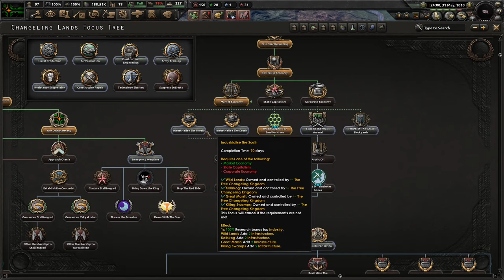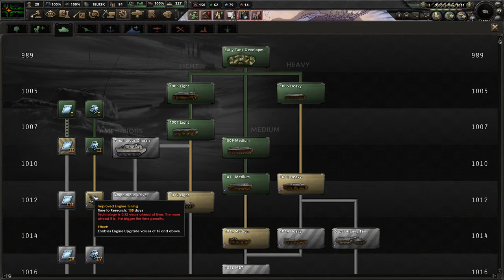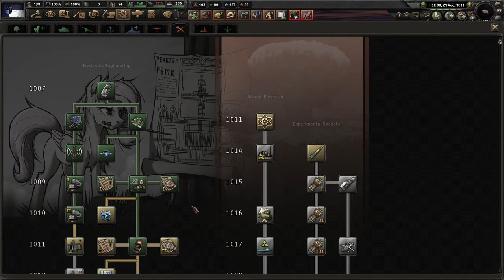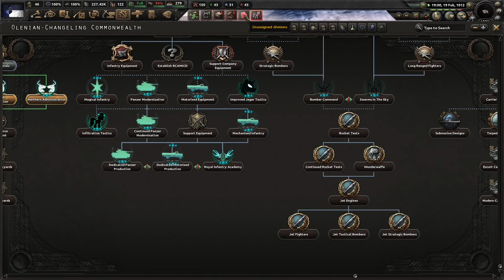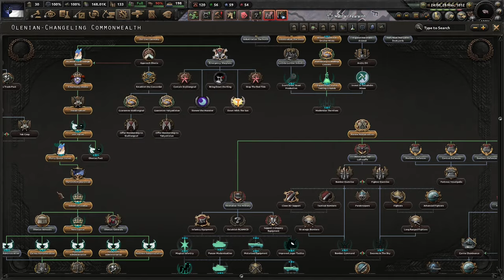A Marriage To Conquer The Continent! Hoi4 - Equestria At War, Changeling Lands (Thorax) #2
The Changelings have another focus tree than their standard tree that makes them super violent to their neighbors. We abandon supremacy and instead fight for harmony even though Equestria falls. I hope you enjoy!